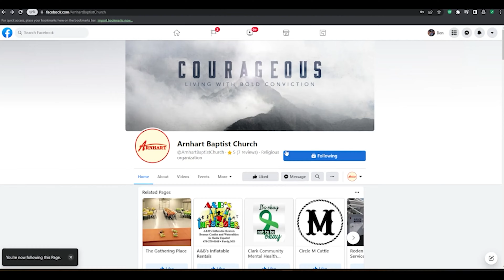June 23, 2024 Grace Abounds - Week 10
Restoration and Relief - Galatians 6:1-10